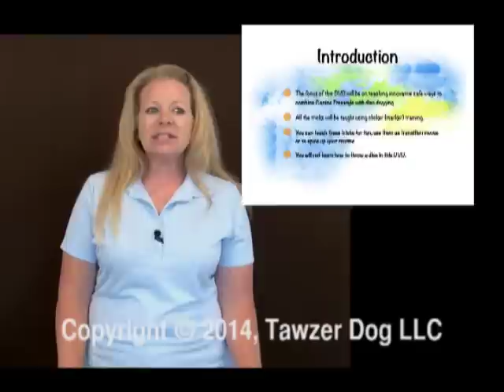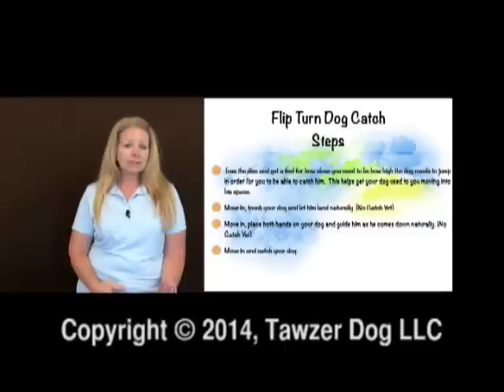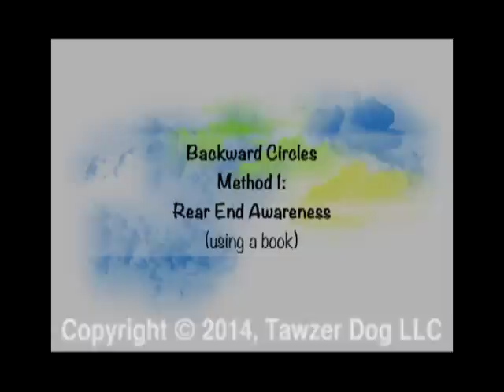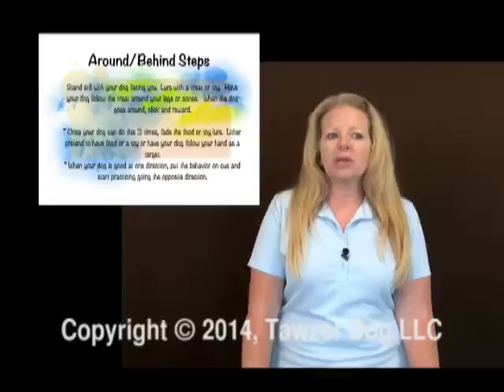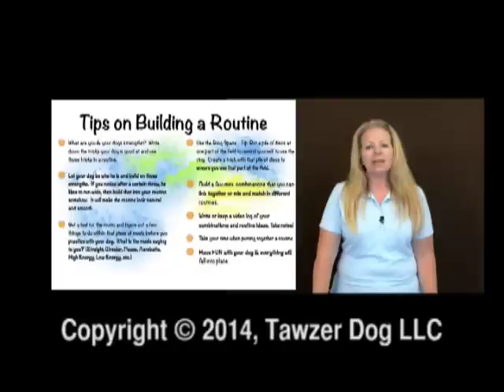Canine Freestyle Collides with Disc Dogging - Pamela Johnson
Preview Clip
DVD Title: Canine Freestyle Collides with Disc Dogging
Presenter: Pamela Johnson

This DVD focuses on teaching innovative safe ways to combine canine freestyle tricks in a disc dogging routine. This is not just for disc doggers, but anyone interested in training eye catching tricks and putting behavior chains together. Pamela will show you how to train complex tricks by breaking them down in an easy step--by-step process to ensure success.  Some tricks include: Acrobatic tricks - such as the chest rebound, cartwheel, flip-dog-catch; Crowd Pleasing tricks - such as wide circles, backing up at a distance; and Jumping tricks -- including jumping over the legs, arms and back.  The DVD will cover ways to make your routine more interesting and flowing with the use of choreography and transitions. Pamela explains how to train your dog to work for any reward, whether it be with food, toys, play or other learned behaviors, and the benefits of this training.

You will also learn how to fade the Frisbee, in other words, teach your dog to do behaviors without having to have a disc in your hand. The technical skills of throwing the disc are not covered in this DVD, but the importance of keeping your dog safe and injury free. This DVD also provides tips on building a routine, and music editing.